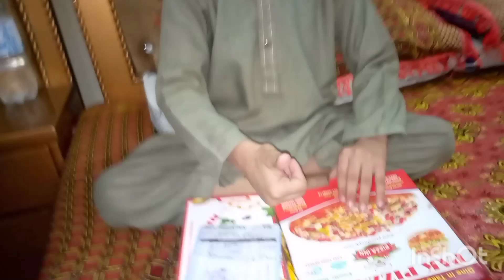pizza party enjoy // AZ brothers 👍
pizza party enjoy

HappyBirthdayto You
This traditional Happy Birthday Song video from
"Happy Birthday Song with Names" is sure to create a
lot of excitement in every birthday.
Mamu Birthday Song - Happy Birthday to You.
Domino's Style Pizza Making
Dominos Style Pizza || ndian food
imran khan live
imran khan cipher case update
cipher leak imran khan
imran khan arrested
cypher case
imran khan tosha khana case
imran khan pti
imran khan in trouble
imran khan in big trouble
imran khan latest
cipher case against imran khan
imran khan leaked cipher
imran khan cipher
bollywood movies
imran khan cypher case
imran khan cypher
pakistani news
latest news
24 news live
channel 24 live
channel 24
24 news hd
jaz Ansari Food SecTets
Food Recipes | Fast Food Recipes | Easy Indian
Recipes | New Food Recipes | Party Recipes |
Recipe Box | More Recipes | Quick Cooking
Recipes | Food Receipt | Chef Recipes | Home
Cooking Recipes | Copycat Recipes | Recipe And
Ingredients | New Dishes Recipe | Easy And Cheap
Recipes | Favorite Recipes | Kids Favorite Foods |
Famous Recipe | Free Recipe | Recipes And
Cooking | Cooking | Easy Appetizer Recipes|
Recipes For Children |
Easy Recipes For Kids | Quick Breakfast Recipes |
Easy Recipe in 10 Minutes | Healthy Breakfast
Recipe | Less Oil Breakfast Recipes | New
Breakfast Recipe | Breakfast Recipe With Very
Less Oil | ijaz ansari recipes| ijaz ansari food
secrets
Healthy Meals | Healthy Recipes | Who Want To
Eat Street Food | Quick And Easy | Fiaz Ansari
Recipes | Fiaz | Mirchi | Instant Dinner | Chilli
Recipes | vlog Recipe | Today Recipe | Spicy
Recipe | Delicious Turkish Style Chicken Recipe
For Dinner In 30 Minutes | Restaurant Style |
Restaurant Recipe | Easy Recipes | Hot Spicy
Recipe | Today Recipe | Village | Easy To Make
Recipe | Food | Indian | Recipe | Fiaz Ansari |
Homemade | Cooking | Learn Cooking | How To
Cook | Home Cooking | Easy Recipe | Instant
Breakfast Recipe | Indian Style Recipe | Recipe |5
Minutes Breakfast Recipe | Minutes Recipes |
Lockdown Recipes| Quarantine Recipes | Indian
Famous Street Food | Nashta Recipe | Quick
Cooking | Indian Recipes | Tasty Recipes | Cooking
Recipes | Food Recipes | Dinner Recipes | Easy
Dinner Recipes | Easy Recipes | Dinner ldeas |
Recipes | Indian Recipes | Breakfast Recipes |
Meal Ideas | Easy Dinner ldeas | Recipes | Quick
Meals
Indian Food Recipes | Simple Recipes | Pakistani
Recipes |Quick Easy Meals | Quick And Easy
Meals | Best Recipes | Appetizer Recipes | Quick &